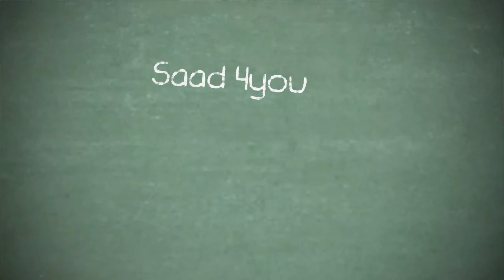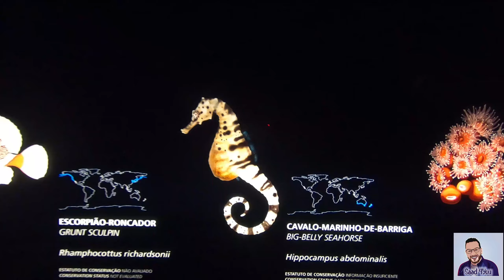Vlog 88 - من أشهر معالم لشبونة بالبرتغال: الأكواريوم أو الحوض المائي، الأول أوروبيا و الثالث عالميا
أعزائي المتابعين لقناة saad 4you مرحبا بيكم معايا فهاد الزيارة الممتععة لواحد من أشهر المتاحف المائية في العالم، أوشيناريوم لشبونة!
يعتبر متحف لشبونة المحيط المائي الأفضل في أوروبا وواحدًا من الأفضل في العالم. يزور متحف لشبونة أوشيناريوم ما يقرب من مليون شخص سنويًا. تبلغ المساحة الإجمالية للمبنى حوالي 20000 متر مربع ، وعدد أحواض السمك أكثر من 30 ، بما في ذلك واحد عملاق لـ 5 ملايين لتر من المياه ، والتي يمكن مشاهدتها من مستويات مختلفة. في المجموع ، يحتوي الحوض على أكثر من 8000 كائن حي من أكثر من 500 نوع.